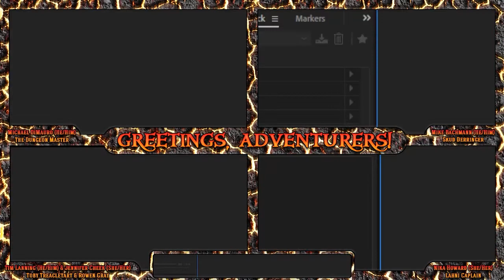Greetings Adventurers Episode 419: The Centre Of Lyktion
This is the twitch archive so there is zero editing, sound leveling or content curation. Some viewers will hate this. Others will enjoy how raw it is.

The final podcast version is the official canon version of Drunks and Dragons and can be found

Skud’s back so we venture deeper into Baphomet’s castle… what will await us at the end… probably Baphomet I would assume… but there has got to be some surprises coming our way…

The adventure continues with Skud Derringer (Mike Bachmann), Rowan Grey (Jennifer Cheek), Lahnik “Lahni” Caplain (Nika Howard), Toby Treacletart (Tim Lanning) and your Dungeon Master (Michael DiMauro).  Don’t forget to follow our editor (David Stewart)!

Want the world to see your fan art? Tweet it with DrunksAndDoodles.

Follow our video editor Kieran on twitter. He's @mrk_bennett